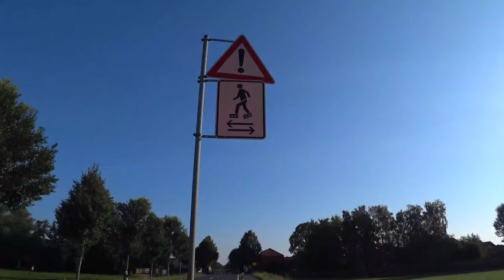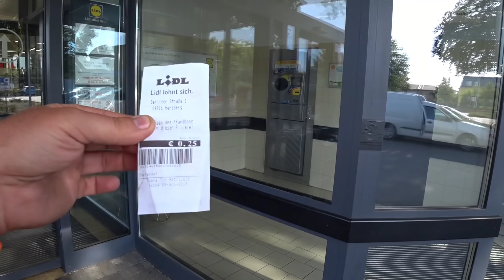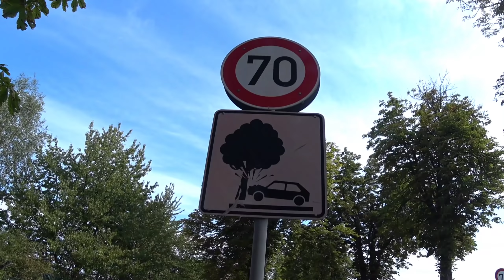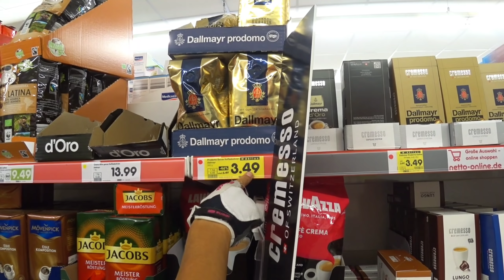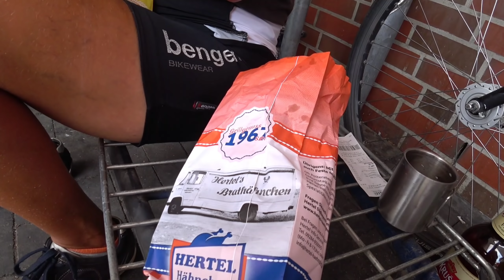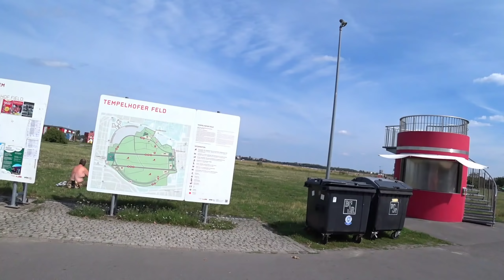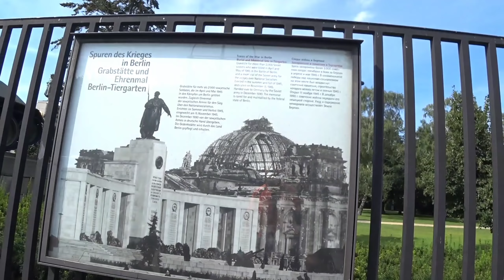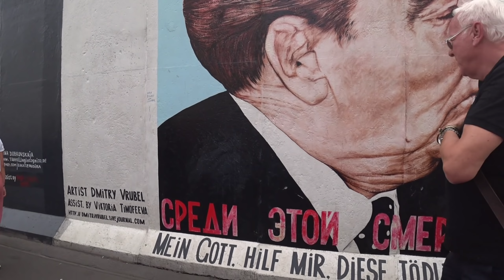Велопутешествие по Европе. День 28. Германия. Берлин.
Всем привет. Мы семья Кравец. Меня зовут Николай ,а мою супругу Леся. Я работаю на заводе электромонтёром ,а Леся работает поваром в школе. Путешествуем на велосипедах во время моего отпуска , за свой счёт.  Просмотр рекламы на канале приносит скромный доход, за что вам большое спасибо. Желающие помочь каналу могут сделать перевод на карту Приват  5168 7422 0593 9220